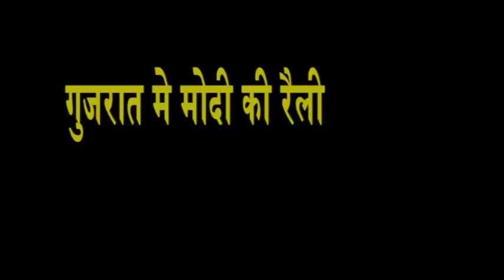गुजरात मे मोदी की रैली मे नहीं जुटी भीड़, देखिए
साढ़े चार हजार किमी का सफर तय करने के बाद भाजपा द्वारा चलाई जा रही गुजरात गाउरव यात्रा का सोमवार यानि 16 अक्तूबर को समापन हो गया, इस मौके पर पीएम मोदी और पार्टी के राष्ट्रीया अध्यक्ष अमित शाह द्वारा यात्रा मे शामिल पार्टी कार्यकर्ताओं को सम्मानित करने और गुजरात चुनाव मे जीत का मूल-मंत्र देने के लिए एक विशाल रैली का आयोजन किया गया, लेकिन मीडिया रिपोर्ट के अनुसार वहाँ पर उम्मीद के मुताबिक 6 से 7 लाख की भ्हेद नहीं जुट पाई, सिर्फ एक से सवा लाख कार्यकर्ता ही रैली मे पहुँच पाए, राजनीतिम पंडित इस रैली मे भीड़ जुटने के कई बड़े मायने निकाल रहे
editor :- nitin sharma